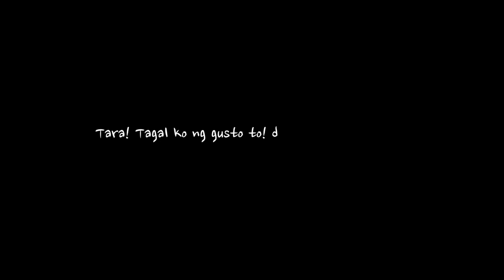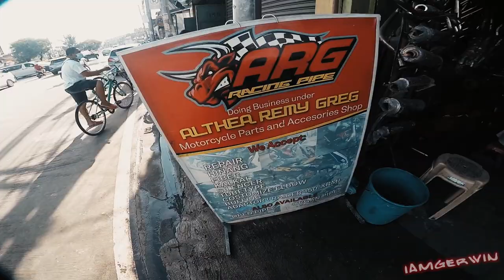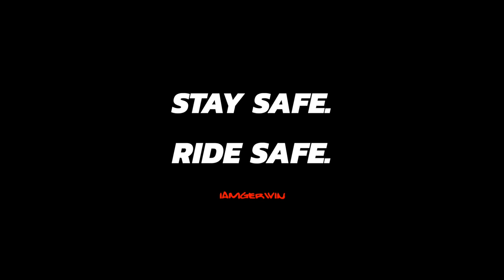ARG Racing Pipe ❌ Benelli TRK502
Sakto holiday! Naka-tyempo din para ma salpakan ng open pipe si Benelli TRK502!

Di sya gaano kaingay, mas swabe lang tunog ng motor ko ngayon!  ✌️

Muntik ng di ko matapos tong pag edit ng video, bigla ba naman nag force close yung editing software ko! 😅